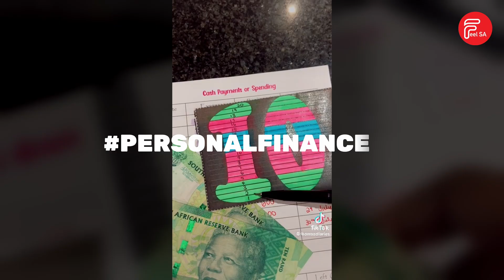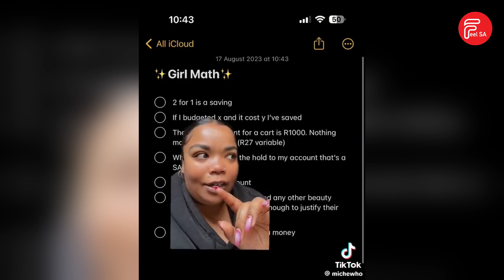FINTOK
As the popular social media platform, TikTok continues to blow up, a new trend has surfaced on the app.

And it’s one that you can COUNT on - literally.

It sees users posting videos on saving, budgeting, stocks and other financial matters,

And it's fast gaining momentum.